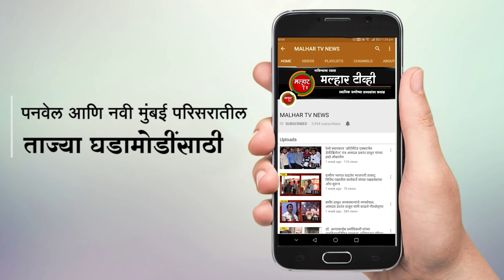कर्नाळा ग्रामपंचायतीमधील शेकापचे कार्यकर्ते भाजपमध्ये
आगामी कर्नाळा ग्रामपंचायतीच्या निवडणुकीच्या पार्श्वभूमीवर ग्रामपंचायत हद्दीतील शेकापच्या कार्यकर्त्यांनी शनिवारी (दि. 23) भारतीय जनता पक्षात जाहीर प्रवेश केला. त्यामुळे शेकापला झटका बसला आहे. पनवेल तालुका व शहर भाजपच्या मध्यवर्ती कार्यालयात झालेल्या कार्यक्रमात जेएनपीटीचे विश्वस्त व भाजपचे जिल्हा सरचिटणीस महेश बालदी आणि भाजपचे तालुकाध्यक्ष अरुणशेठ भगत यांनी प्रवेशकर्त्यांचे स्वागत केले.
या कार्यक्रमास साई ग्रामपंचायतीचे सरपंच विद्याधर मोकल, शिरढोणचे माजी उपसरपंच मंगेश वाकडीकर, चंद्रकांत पाटील, अश्फाक दाखवे, गणेश पाटील, नरेश रजपूत, प्रवीण कोळी, हरेश कोळी, जितेंद्र कोळी, रणजित पाटील आदी कार्यकर्ते उपस्थित होते.